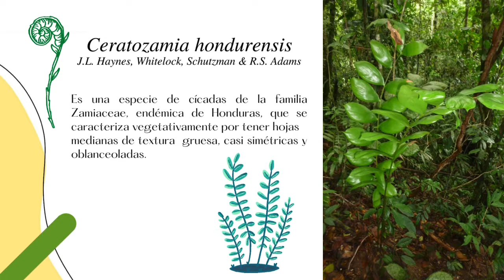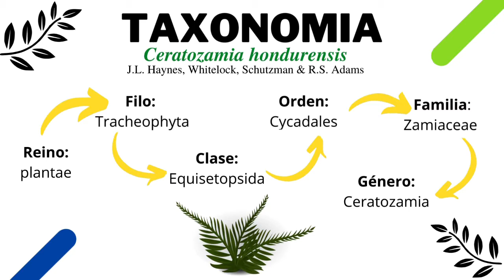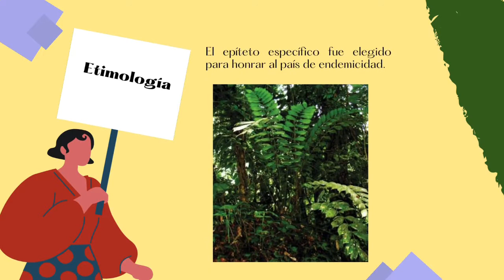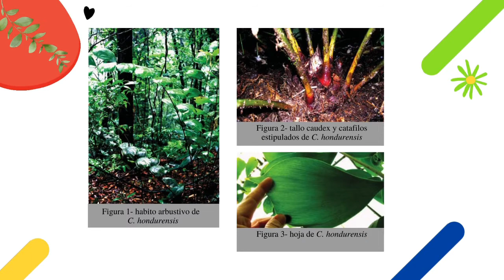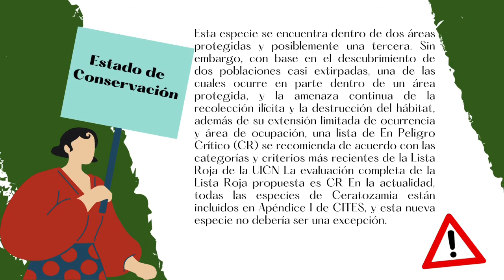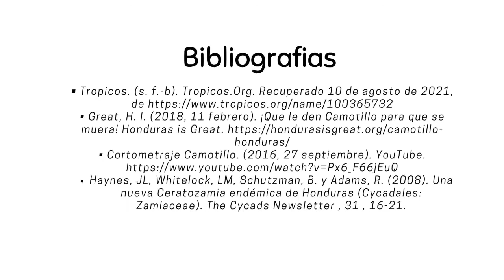Ceratozamia hondurensis_4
Laboratorio de Taxonomía Vegetal I BI-313 II PAC 2021
Proyecto Final
Grupo #4